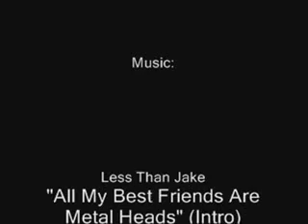Dysfunctional Hearts 2 - Episode 09 (Season 2)